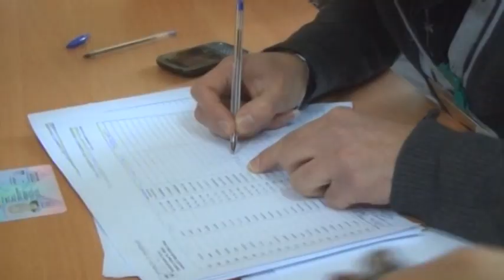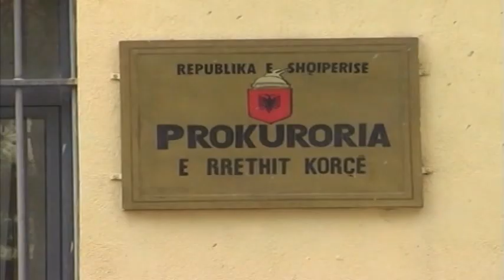Basha: Rama damkosi Korçën, po kërkon të eleminojë votën e lirë